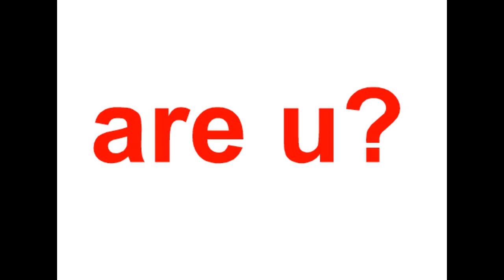Insurance for Business Consultants USA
Apple iPhone 11 Pro For Sale $41
Nokia 4.2- 32 GB - 13+2 MP Dual Camera for sale
 Spigen Liquid Air Armor Designed for Google Pixel 4 Case for sale
 Apple iPhone X with 64GB Prepaid Smartphone for sale
 Motorola MOTO G5 Plus 32GB Octa-Core 5 for sale
 Apple iPhone 6s Prepaid Smartphone with 32GB for sale
 Samsung Galaxy S10 128GB Prism Black For Sale $24/month
 Samsung Galaxy S10+ 128GB Prism Black For Sale $26/month
 Samsung Galaxy Note10+ 256GB Aura Black For Sale $31/month
 Samsung Galaxy Note10 256GB Aura Black For Sale $26/month
 Apple iPhone 7 32GB Black For Sale $13/month
 Apple iPhone 8 Plus 64GB Silver For Sale $16/month
 Apple iPhone XS 64GB Silver For Sale $28/month
 Apple iPhone XS Max 256GB Gold For Sale $31/month
 Apple iPhone 11 Pro Max 512GB Silver For Sale $34/month
 Apple iPhone 11 Pro 64GB Space Gray For Sale $31/month
 Apple iPhone 11 64GB Black For Sale $21/month
 Huawei Honor 8 32GB 4LTE Blue For Sale
 iPhone XR 64GB iOS Red For Sale
 Iphone 6s Plus 32GB iOS White For Sale
 Samsung Galaxy S10+ 128GB 4LTE Black For Sale
 Samsung Galaxy S9+ 64GB Black For Sale
 iPhone 7 128GB 4LTE Gold For Sale
 Apple iPhone 8 64GB Gold For Sale
 Galaxy A9 128GB Android Smartphone For Sale
 Google Pixel XL 128GB Android Smartphone For Sale
 iPhone 8 64GB iOS For Sale
 Samsung Galaxy S8 64GB 4LTE For Sale
 Apple Watch 4 For Sale
 Apple iPhone 8 Plus (AT&T) For Sale $18
 Apple iPhone X (AT&T) For Sale $30
 Samsung Galaxy S9+ 64GB For Sale
 Apple iPhone XR (AT&T) For Sale $21
 Apple iPhone XS Max For Sale $33
 Samsung Galaxy S8 64GB For Sale